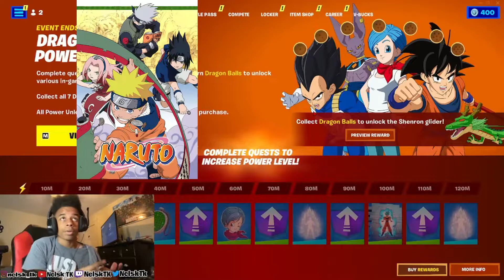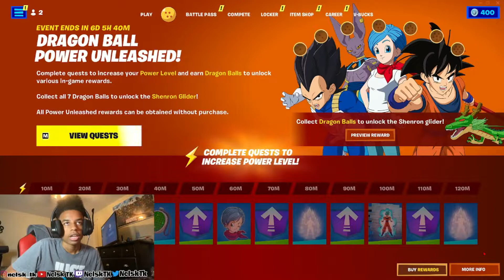This Might Be The Final Fortnite Video.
If we get 10 likes, you might see Fortnite Video XXI...